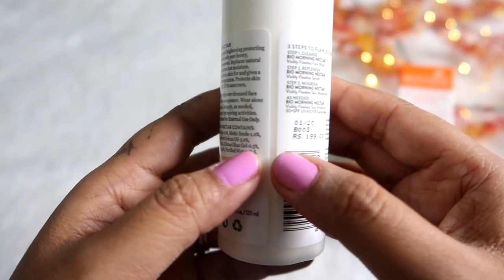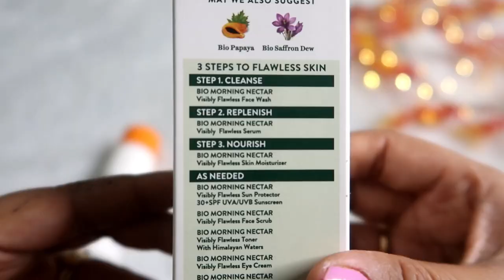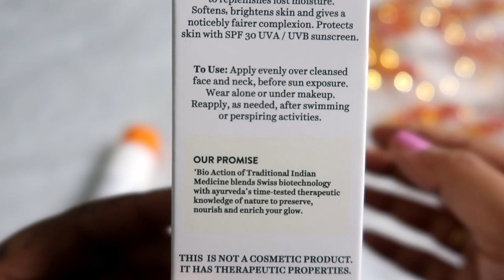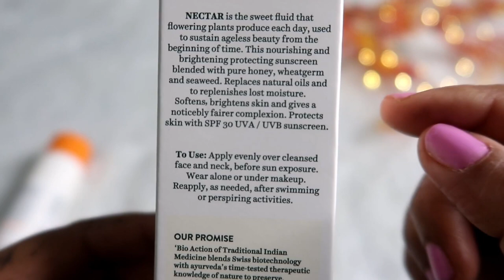Biotique Bio Morning Nectar Visibly Flawless'' Sun Protector SPF 30+ UVA/UVB Sunscreen''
PURCHASE LINKS-Biotique Bio Morning Nectar Visibly Flawless Sun Protector SPF 30+ UVA/UVB Sunscreen

*Techlife TECH002 Mini Tripod Mount for Mobile Phones and Digital Camera (Black)

* PHOTRON TRIPOD

* BOYA MICROPHONE

PLEASE  NOTE :All products used in my videos are products that  I Love using  I will never promote any product which  I  personally dont Like to use.  I like to keep my community as positive as possible so please refrain from adding any negativity in this community
Let's help each other grow.Please always remember products that work for me may not work for you or vice versa because everyone's skin is different.If you are trying out some of my DIY mentioned in my video,please do a patch test as something that suits me ,may not suit you.Let's spread love not hate.

FACEBOOK- Glam your face